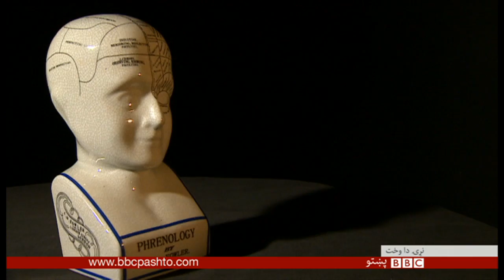کلېک: د سمسونګ ګلکسي اېس اته موبايل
کلېک د بي بي سي پښتو تلویزیون اوونیزه ګڼه ده چې د ټکنالوژۍ له ډګره تازه پرمختیاوې درته پکې وړاندې کېږي. کلېک هره شنبه/خالي خپرېږي.